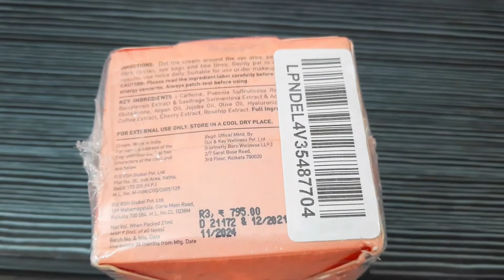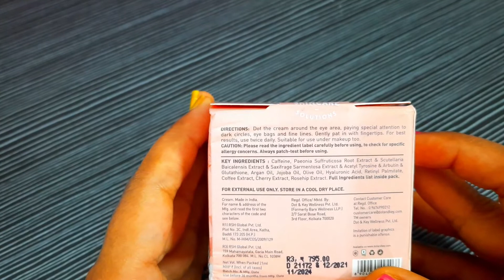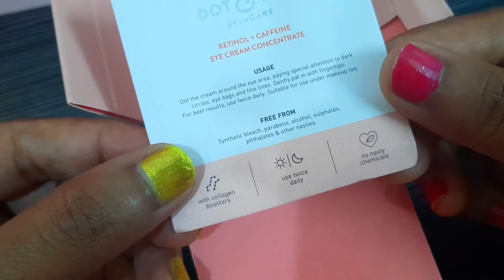Dot and Key Eye Cream || Retinol + caffeine || For Dark circles , Puffiness and Wrinkles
Hello everyone..!!
This is not a sponser video

Product mentioned :

Disclamer : - All the contents published in my channel is my own creativity and self-tested

I can't guarentee that all of the make-up and skincare products which i recommend will suit on you.

Please test products out on yourself before applying

look beautiful everyday🥰